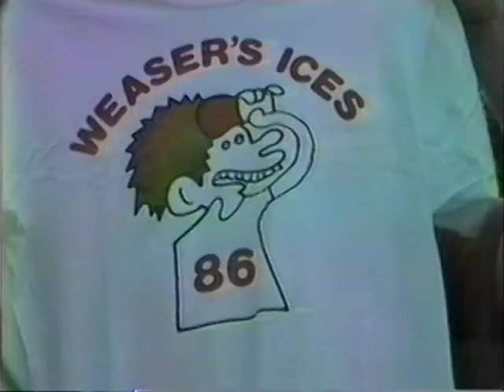Clam N Jam 1986 - Rare Video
Rare video of C&J - from 1986
Be sure to catch the ending Jam (mostly just audio) starting about 57:30
(Original Audio)